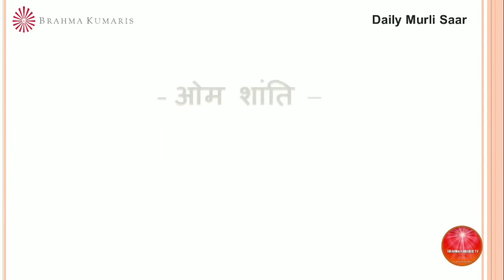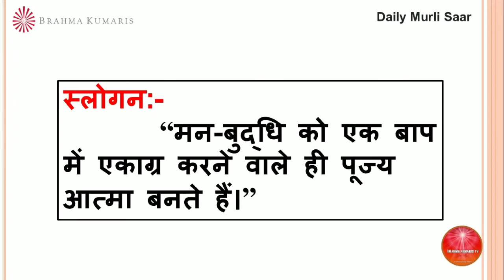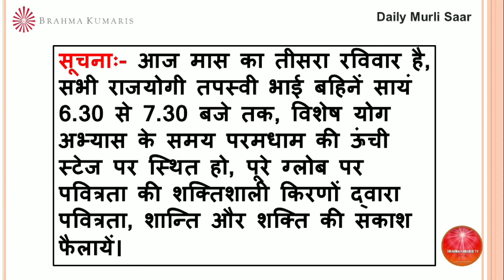BrahmaKumarisTV Aaj Ki Murli Saar/मुरली का सार/20 मार्च 2022/Murli Essence by Brahma kumaris tv